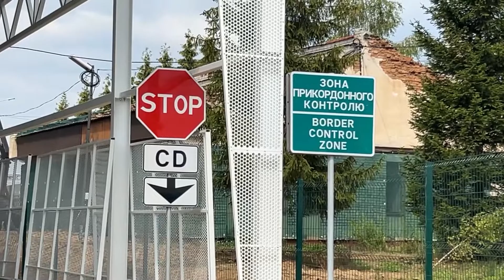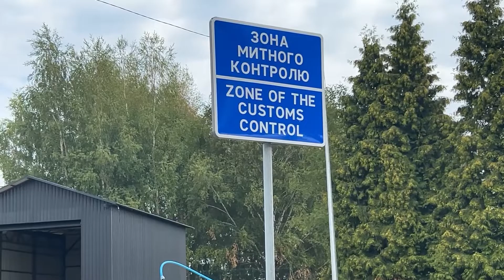Завершується облаштування пункту пропуску «Краківець».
Наступного тижня планується відновлення пропуску в Польщу легковиків.

На легковому терміналі пункту пропуску «Краківець» завершуються роботи зі встановлення накриття.
Покращення інфраструктури пункту пропуску дозволить повністю відновити пропуск легковиків, а в подальшому також здійснювати у «Краківці» оформлення пасажирських автобусів.
Нагадаємо, в червні цього року у цьому пункті пропуску було облаштовано окремий термінал для руху легкового транспорту, а кількість смуг для вантажівок зросла з 4 до 10. А з 18 липня розпочалися ремонтні роботи, через які тимчасово припинили пропуск легковиків на виїзд з України.
- З метою створення комфортних умов для подорожуючих через державний кордон та представників контрольних органів та служб над зоною контролю облаштований відповідний навіс, - коментує начальник відділення інспекторів прикордонної служби «Краківець» Сергій Веретільник. Він наголошує, що роботи вже завершуються, а про відновлення пропуску у «Краківці» легкового автотранспорту на виїзд з Україну буде окремо повідомлено через офіційний веб-сайт та інші канали комунікації Державної прикордонної служби України.